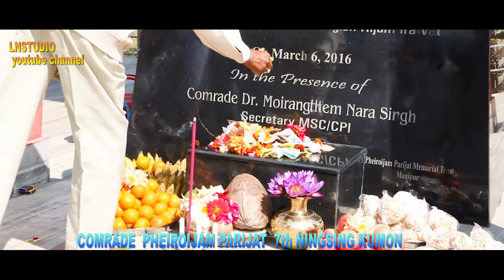7th pheiroijam parijat ningsing kumon